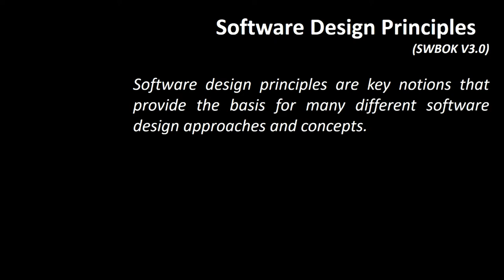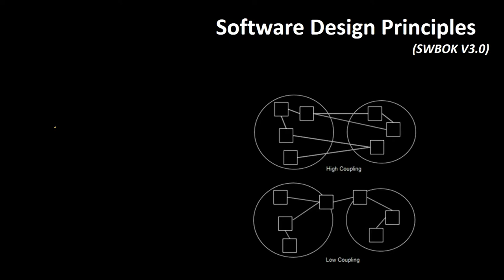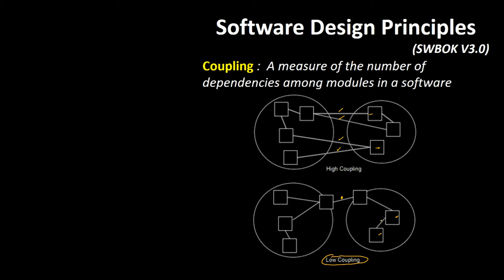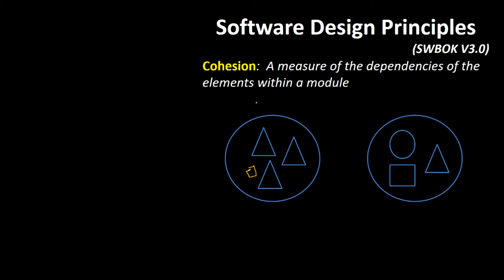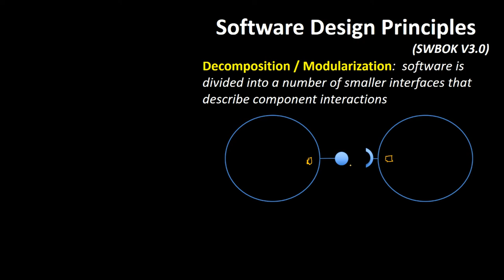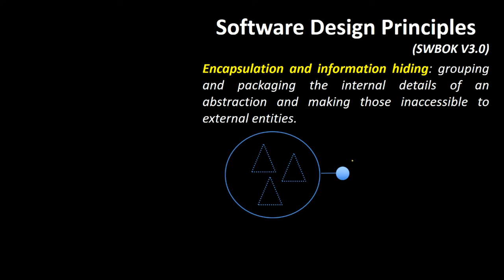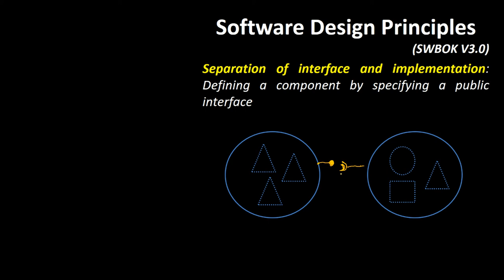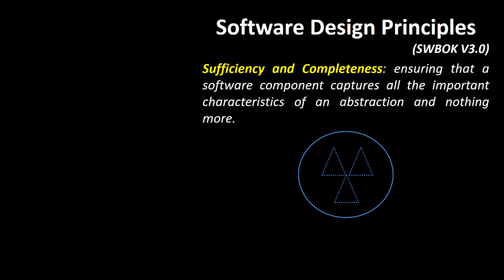Software Design Principles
En este video se presenta una explicación de los principios de diseño de software  definidos en el SWBOK V3.0